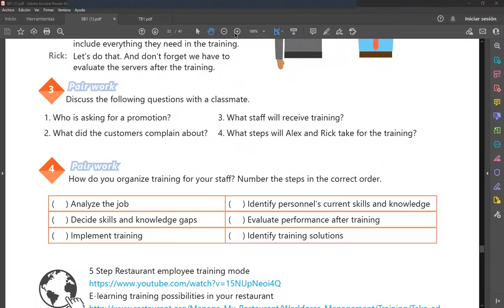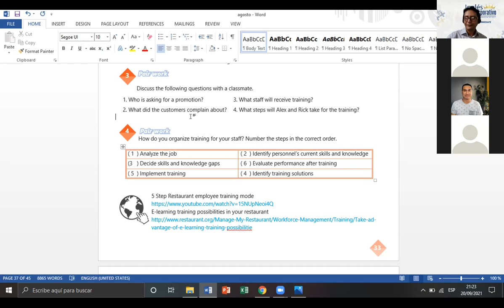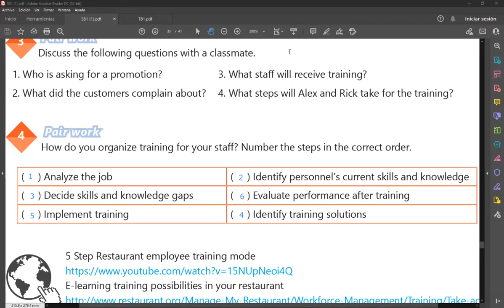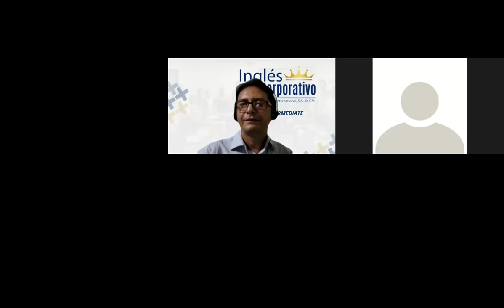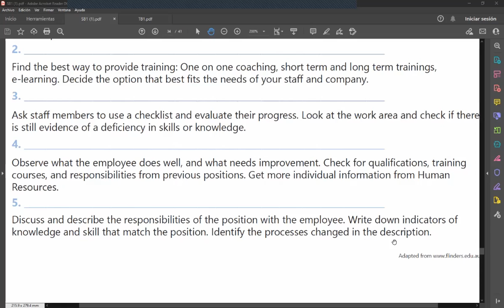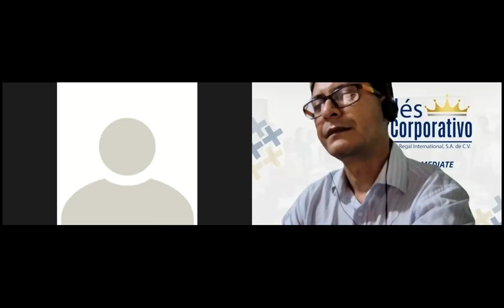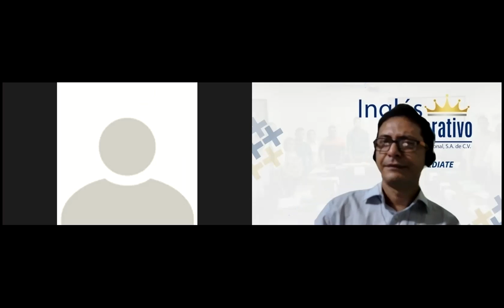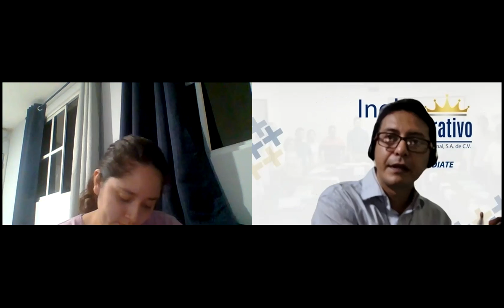Ingles Corporativo-Videoconferencia #22 HOW TO USE WILL.